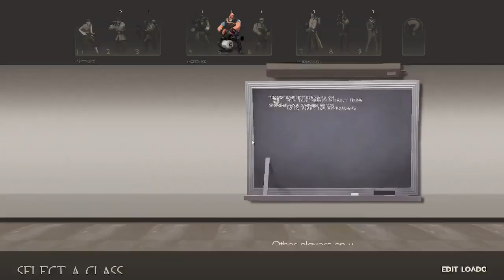Team Fortress 2: Playthrough #20 |Bad Water Contr-Attack of the Bots!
Bots! Bots everywhere! All over Bad Water.

But no seriously, in the last game, I had to deal with so many bots. We tried to still win but it was simply an unwinnable endeavor.

At least most of the stream was ok. I got to play and finish a lot of my contract. Although I couldn't do the defending one in the stream obviously because it's a very difficult mission. Oh, and I also open up a cosmetic crate in this stream.